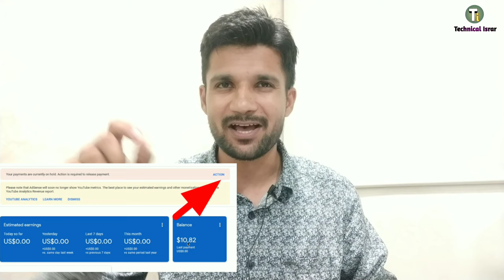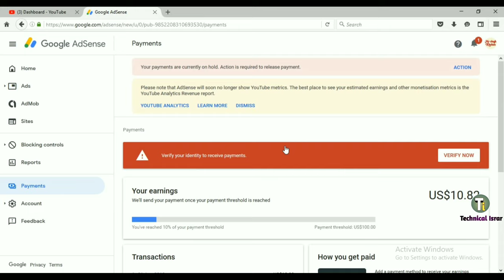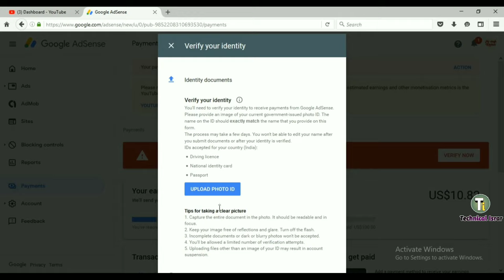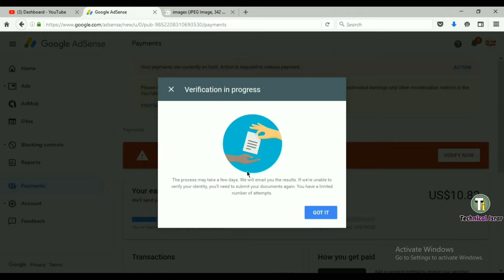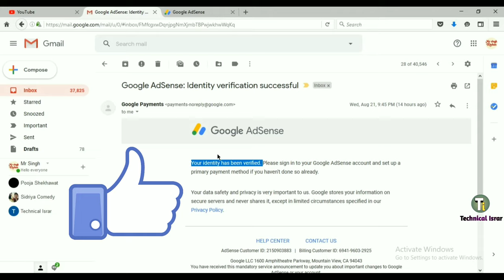how to apply adsense pin after 10$ | adsense account verification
Cover topic :-
1) How to verify address in google adsense
2) How to verify google adsense without pin
3) Get request new pin:google adsense
4) Pin notification not showing, Request pin
5) Request google pin, Google adsense earning proof
6) Google adsense new rules, Google adsense new policy